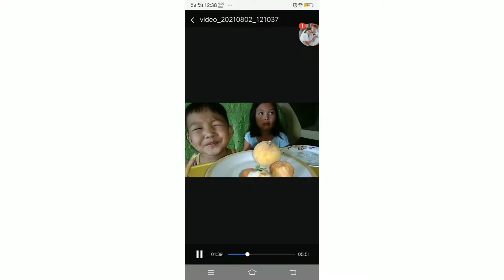Mag laway sa Santol ! 🤤🤤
tam.is pero katuloon na daw ang luha ni ian😂😂